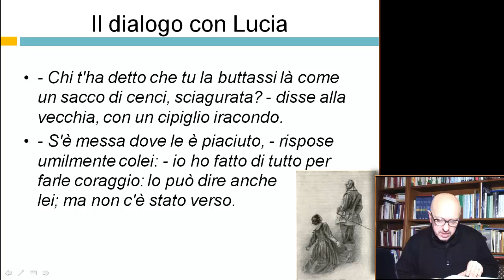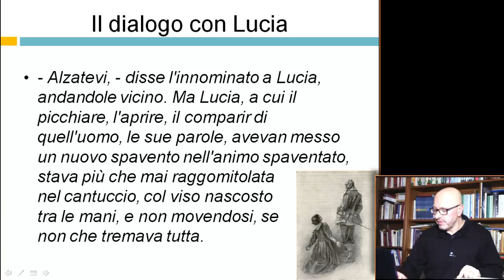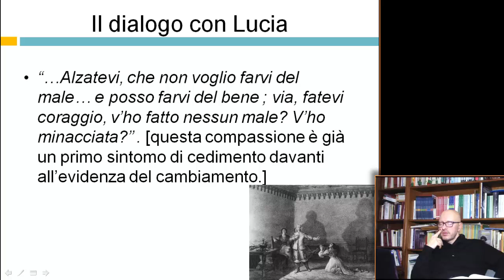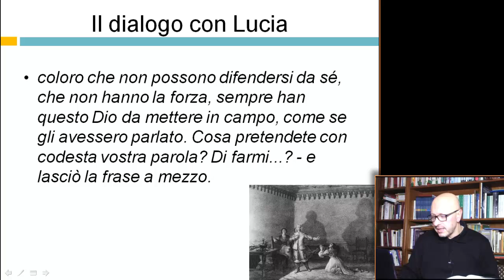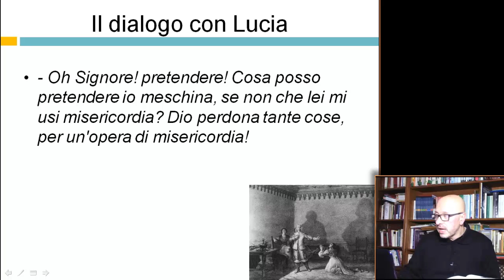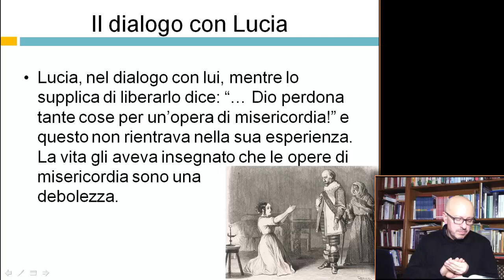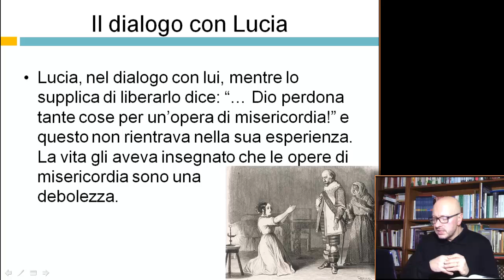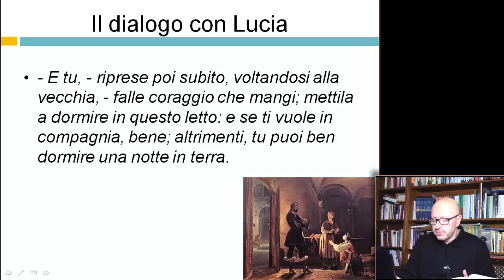Dialogo tra l'Innominato e Lucia - Videocorso su I Promessi Sposi - 29elode.it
L'Innominato comincia a sentire rimorso per le nefandezze compiute durante la sua vita, pensa addirittura al suicidio. ma Lucia gli indica la strada del pentimento dicendogli: - Dio perdona tante cose, per un'opera di misericordia! -
Corso completo de I Promessi Sposi sul sito 29elode.it